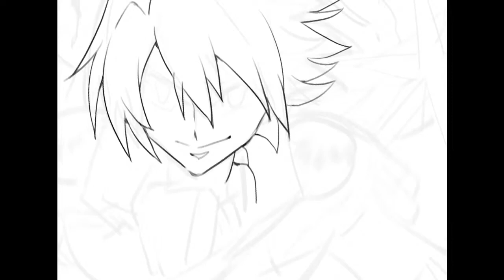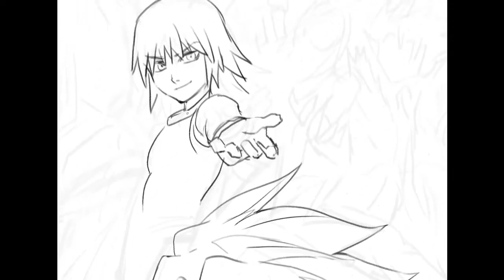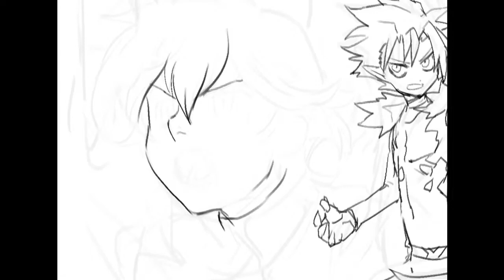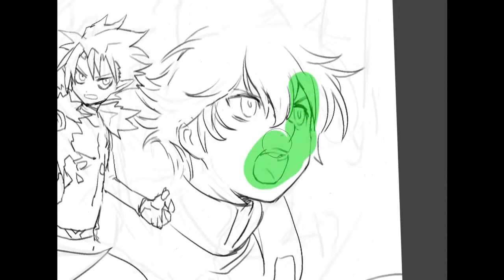speed paint - miyano mamoru collection